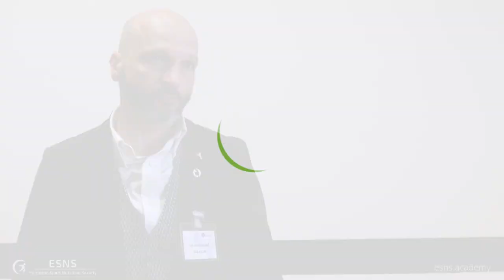European Sport Nutrition Society: research and studies | ESNS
Antonio Paoli, ESNS Chairman and founding member describes ESNS goals and mission which promotes the scientific research and knowledge dissemination about sport nutrition.

For translation click on the "subtitles" icon to activate them, then click on the "settings" icon to select your language.